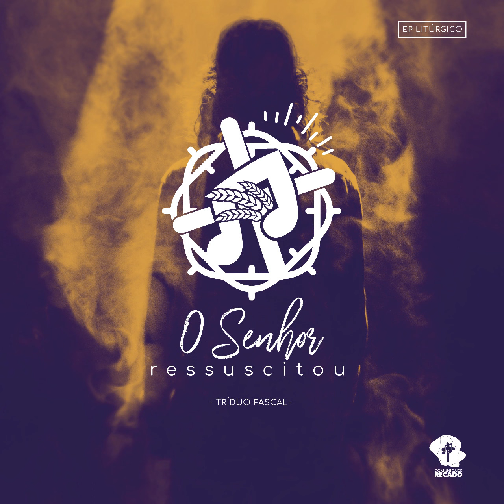[CANTO DE ENTRADA] O Senhor Ressuscitou | Domingo da Páscoa na Ressurreição do Senhor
O SENHOR RESSUSCITOU
Domingo da Páscoa na Ressurreição do Senhor, Missa do dia, Entrada.

Refrão:  O SENHOR RESSUSCITOU
E SEU POVO ILUMINOU
COM O SEU SANGUE, ELE NOS LAVOU
ALELUIA! ALELUIA! ALELUIA! (2X)

1 - Sois vós ó Senhor o meu Deus
Desde aurora ansioso vos busco,
a  minh'alma tem sede de vós
Minha carne também vos deseja
Como a terra sedente e sem água

2 - Venho assim contemplar-vos no templo
Para ver Vossa Glória e Poder
Vosso amor vale mais do que a vida
E por isso meus lábios vos louvam

3 - Quero pois vos louvar pela vida
E elevar para Vós minhas mãos
A minh'alma será saciada
como em grande banquete de festa
Cantará a alegria em meus lábios
Ao cantar para vós meu louvor!

4 -  Penso em vós no meu leito de noite
Nas vigilias suspiro  por vós
Para mim fostes sempre um socorro
De vossas asas  a sombra eu exulto
Minha alma se agarra em vós
Com poder vossa mão  me sustenta